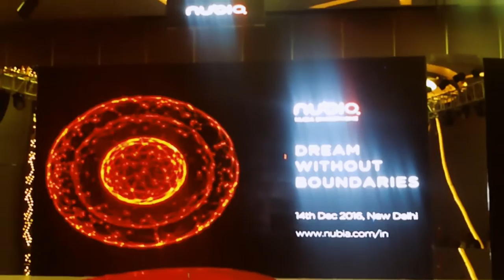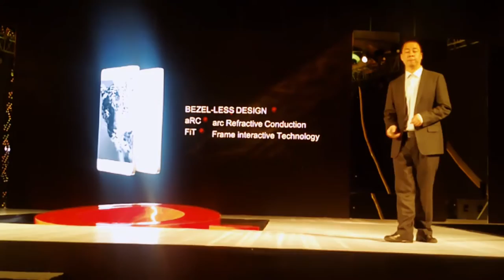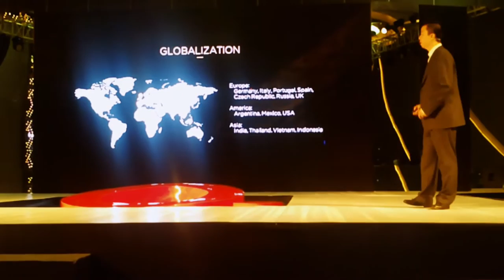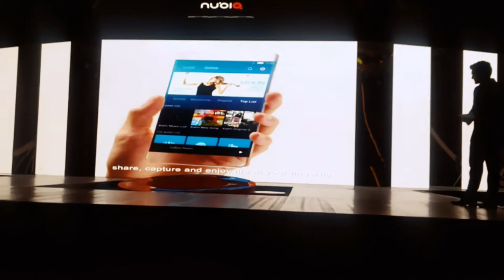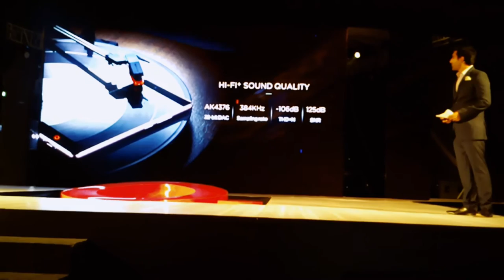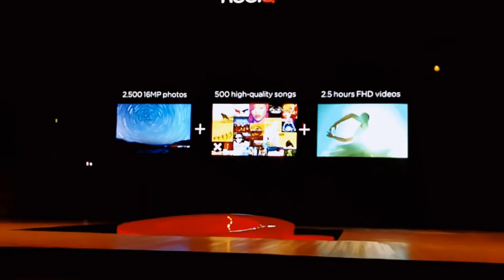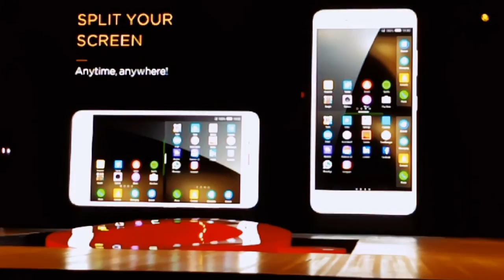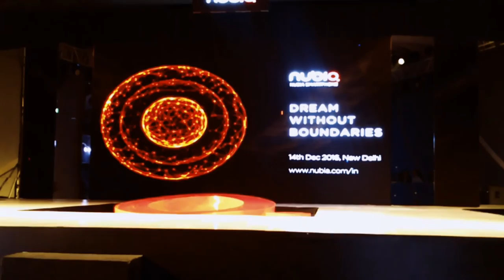ZTE Nubia Z11 & N1 Launched on 14 December 2016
Z-11 Specs. :

Model
Nubia Z11

Processor
Qualcomm® Snapdragon™ 820 (MSM8996)

Memory
6G+64G; expandable up to 200GB

System
nubia UI 4.0（based on Android M）

Network Type
Dual card dual standby, blind-mate

Network frequencies
VoLTE video call (Remarks: FDD LTE: B1/3/5/7/8/20 TDD LTE: B40
UMTS
B1(2100)/B2(1900)/B5(850)/B8(900)
GSM
B2(1900)/B3(1800)/B5(850)/B8(900)CDMA: BC0(800)
Wi-Fi
2.4GHz/5GHz Dual Frequency WiFi; supporting IEEE 802.11b/g/n/ac

Navigation
GPS, GLONASS navigation, BeiDou navigation

Bluetooth
Bluetooth 4.1

Screen and display
5.5 inch FHD/1920x1080/403PPI/96% Color saturation/Bezel-free display technology

Camera
16M back-illuminated back camera/F2.0 large aperture/PDAF/OIS 8M back-illuminated front camera

Audio
AKM4376 chipset/Smart PA/7.1CH Dolby Surround Sound 2.0

real-time zoom while recording

Qualcomm Double Antenna
call quality improved by 30%

Sensors
Electronic compass, G-sensor, Light sensor, Gyro-sensor, Proximity sensor, Hall sensor

Battery
3000mAh Li-ion Polymer battery cell

151.8*72.3*7.5（mm） / 162g

Colors
Black and Gold

Other
Flashlight/Screen Projection/Infrared/ NFC

Selling Price
INR 29,999

N-1 Specs. :

Model
Nubia N1

Operating system
UI 4.0（based on Android M）

Dimensions
150.9*75*8.9（mm）/190g

Processor
64-bit Octa-core MTK P10, 4xA53 1.8GHz，4xA53 1.0GHz

Network
FDD-LTE B1/B3/B7/8/20/40; WCDMA 850/900/1900/210
CDMA 1x&EVDO 800; GSM 850/900/1800/1900

Bluetooth and Infrared
Bluetooth 4.1

Screen
5.5 inch, 1920*1080 resolution, 2.5D arc glass, 401 PPI

Camera
13M Exmor RS CMOS front camera, 13M Exmor RS CMOS rear camera, F2.2 super large aperture

Memory
32 GB ROM + 3GB RAM (expandable upto 128GB)

Battery
5000mAh Li-ion Polymer battery

SIM cards
Dual Sim -Dual Standby (Nano-Sim)

Audio
FLAC, APE, AAC, MKA, OGG, MIDI, M4A, AMR
Multi-MIC Noise Reduction
Dual-MIC Noise Reduction

MP4, 3GP, MOV, MKV, AVI, FLV, MPEG
Wi-Fi

2.4GHz WiFi; support IEEE 802.11b/g/n/a

Color
Gold

150*75*8.9(mm)/190g

Other
Flashlight, SuperSnap, Fingerprint Recognition, OTG cable, Screen Projection, USB Type-C, Metal Body